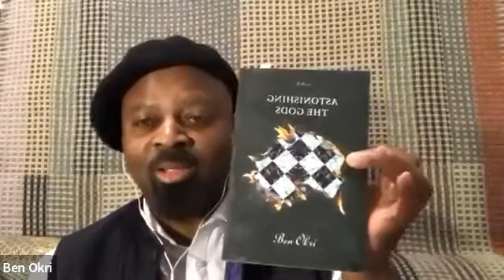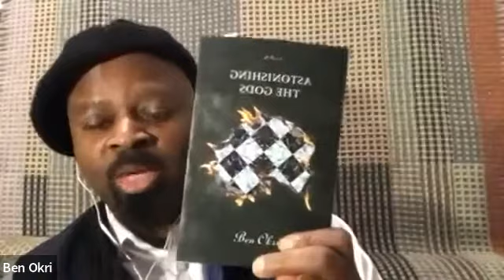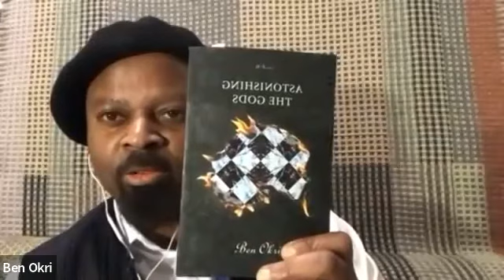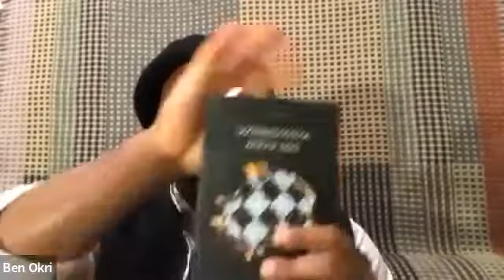CITY LIGHTS LIVE! Ben Okri in conversation with Ainehi Edoro Glines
Ben Okri in conversation with Ainehi Edoro Glines. A discussion in celebration of Ben Okri’s two newly released books “Every Leaf an Halleujah” and “Astonishing the Gods”

Ben Okri is a Nigerian poet, novelist, essayist, short-story writer, anthologist, aphorist, and playwright. He has also written screenplays. His works have won numerous national and international prizes, including the Booker Prize for Fiction, the Commonwealth Writer’s Prize, Guardian Fiction Prize amongst a sizeable list of others. His novels include The Famished Road, Songs of Enchantment, Astonishing the Gods amongst others. He is the author of numerous collections of poetry which include An African Elegy, Tales of Freedom, and most recently A Fire in My Head: Poems for the Dawn.

Ainehi Edoro Glines is an Assistant Professor of English at the University of Wisconsin-Madison where she teaches and researches on African literature, political theory, and literature in social media. Ms. Edoro Glines is the founder and editor of Brittle Paper a leading online platform dedicated to African writing and literary culture. Her current book project is titled “Forest Imaginaries: How African Novels Think.” She also writes essays and commentaries about contemporary African literary culture in mainstream publications such as The Guardian and Africa is a Country.

 This event was originally broadcast on Thursday, February 17, 2022 in the zoom platform.